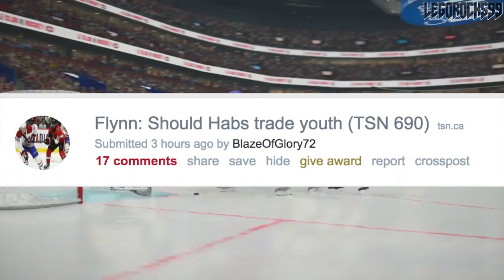Montreal Canadiens Philosophy: Would You Trade Youth For The Playoffs? (Habs Need To Take A Lane?)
This is a really interesting discussion topic surrounding the Montreal Canadiens on TSN radio, talking about whether or not the Habs need to take a lane on making the playoffs or going forward with youth and rebuilding. The topic of trading Jesperi Kotkaniemi and/or Nick Suzuki comes up, with the return mentioned being Mark Stone. Of course this isn't specifically what we talk about today, but it's a highlight.